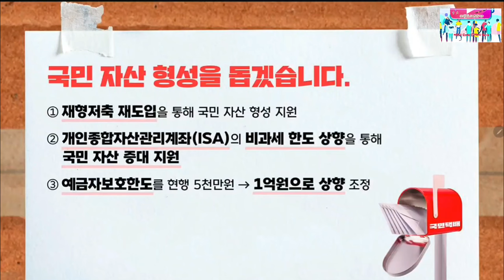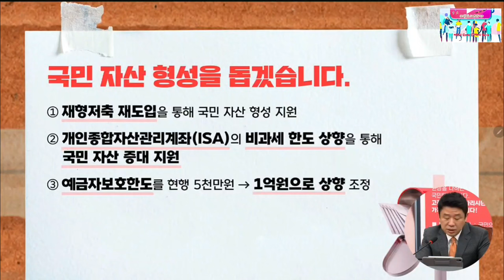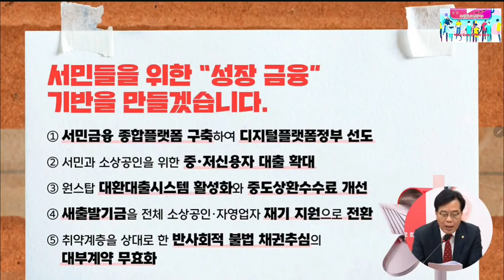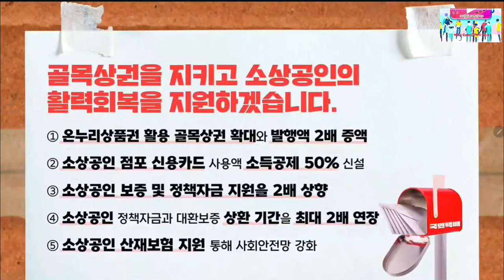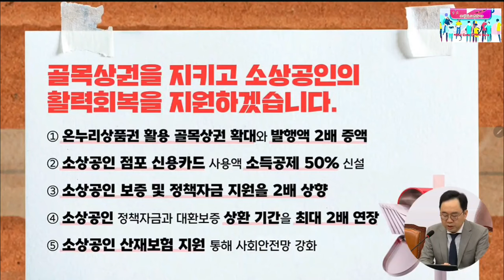2024.1.30일 국민의힘 서민과 소상공인 새로운 희망 공약 발표 국민택배~유의동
국민의힘 국민택배~@mykorea대통령